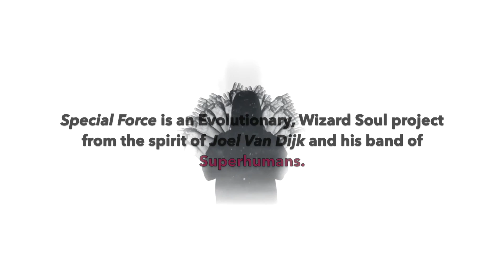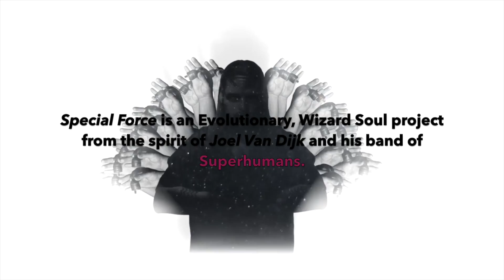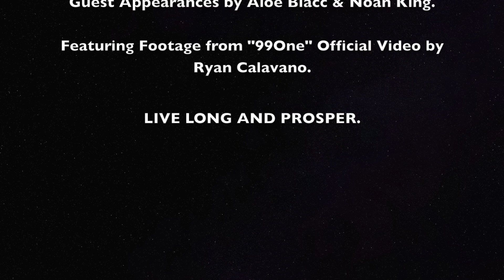Special Forece EPK (2017)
Joel Van Dijk presents SPECIAL FORCE, a supernatural soul experience.

Video produced by The Matterworks.